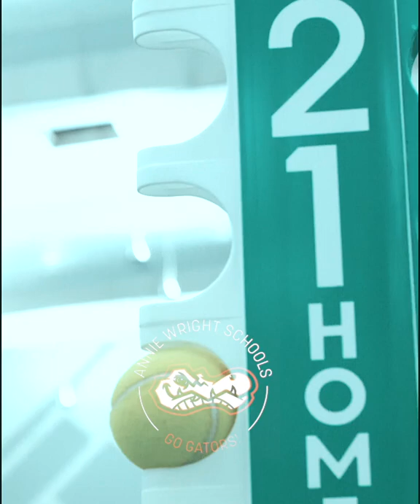Annie Wright Upper School for Boys Tennis, Fall 2021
Many new faces on our team this fall have helped shape the best roster AWS boys tennis has seen and the future is bright with so much young talent!